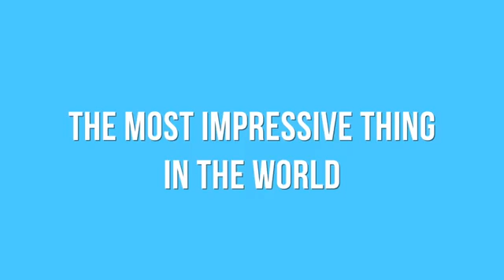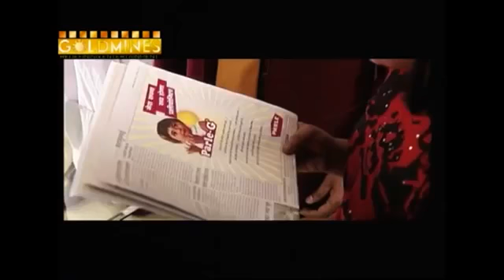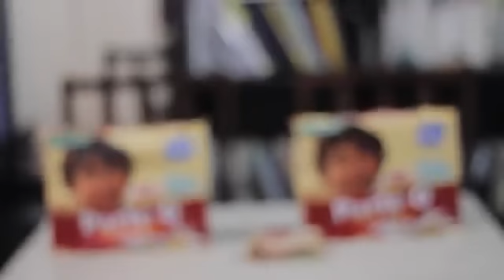Pretentious Movie Reviews - Aabra Ka Daabra